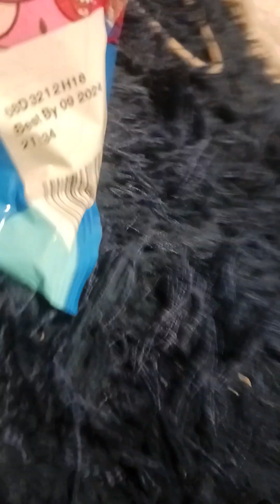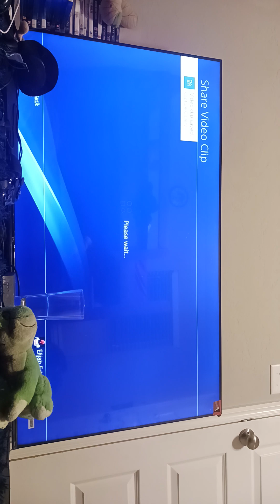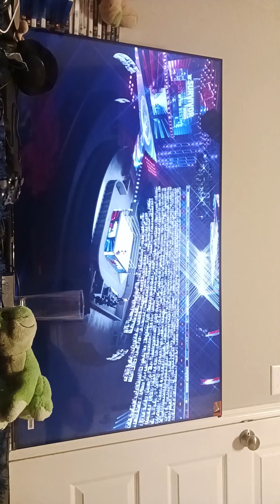Mario Plays WWE 2K22